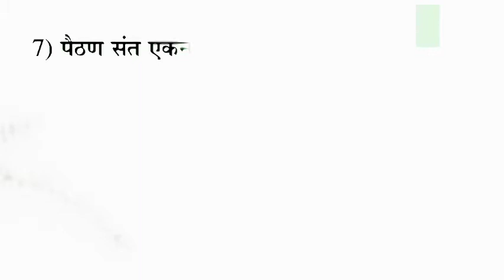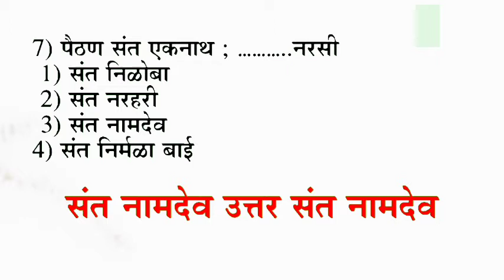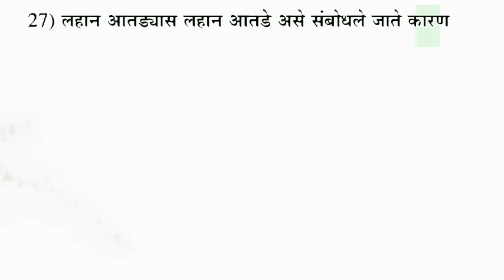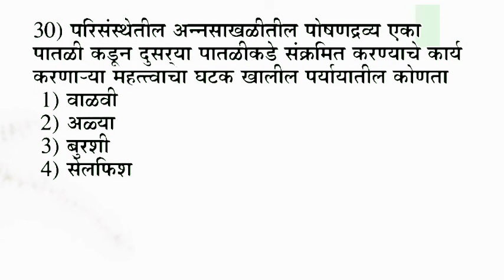MAHA TET 2017 परिसर अभ्यास – शिक्षक पात्रता परिक्षा paper 1st Parisar abhyas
परिसर अभ्यास
MAHA TET 2013 ते 2019 परिसर अभ्यास – शिक्षक पात्रता परिक्षा paper 1st Parisar abhyas 2013 to 2019

English Grammar

Marathi Paper